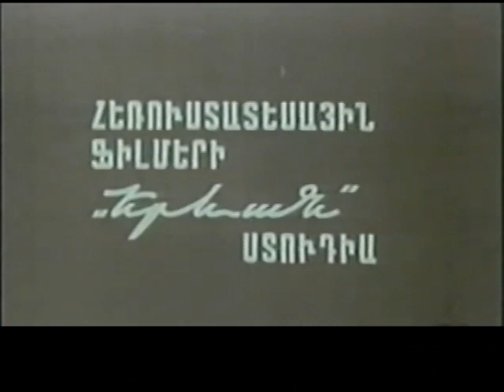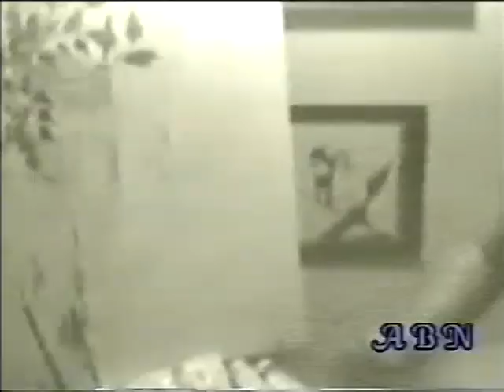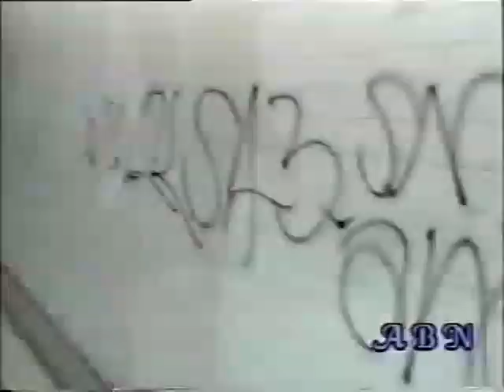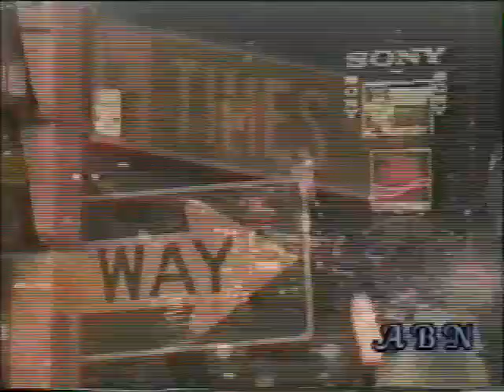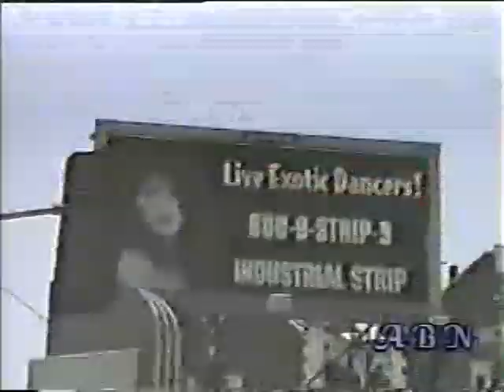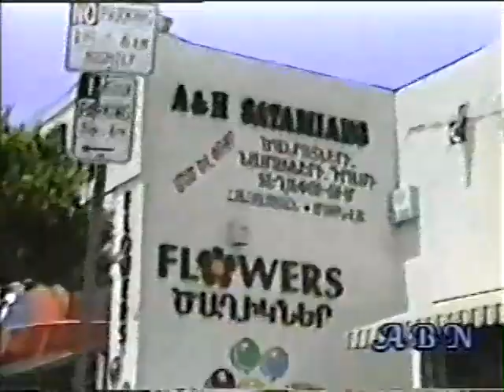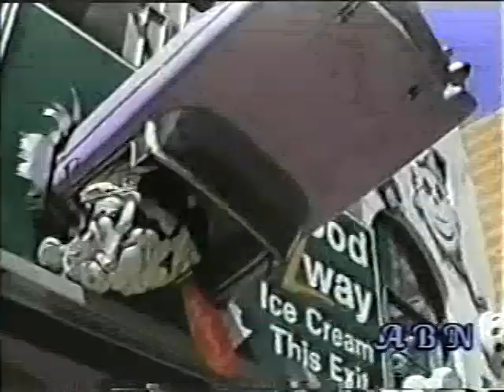ACTV (377) Armenian and Variety Songs File 16A Original Armenian Teletime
Armenian Classic TV Armenian and Variety Songs File 16A Original Armenian Teletime